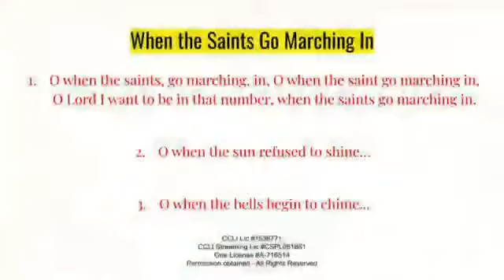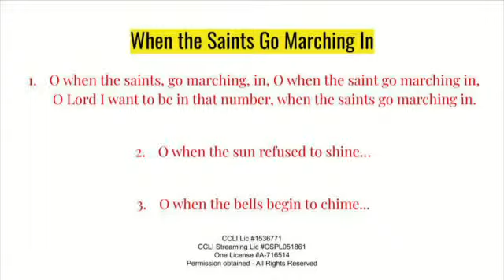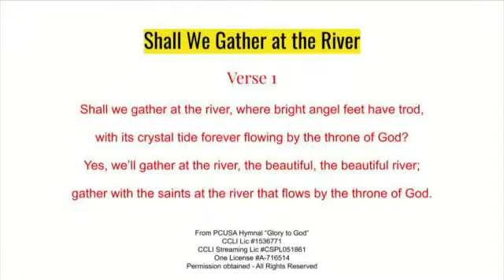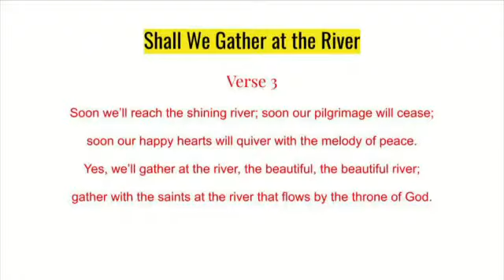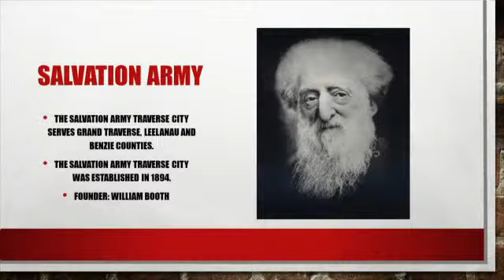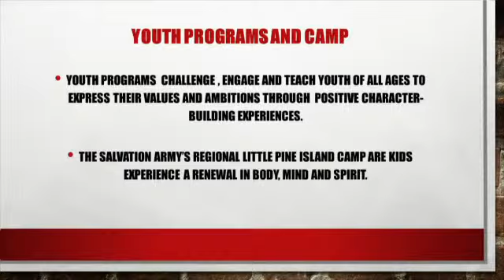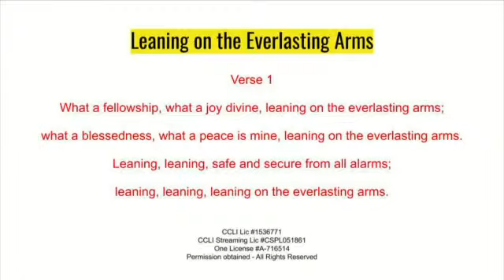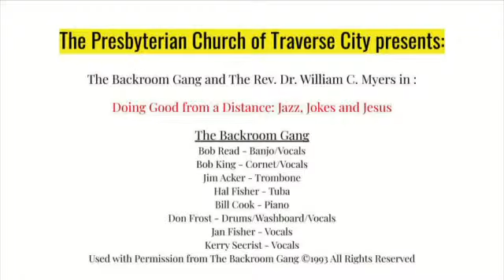Doing Good from a Distance: Jazz, Jokes and Jesus - July 29, 2020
Week number two (of three). Highlighted Mission partners include: The Salvation Army, Love Thy Neighbor, Goodwill Street Outreach, and Food Rescue.